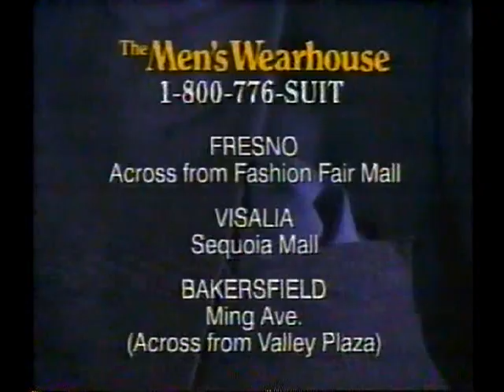Fresno State at Oregon Basketball 12/7/96 Part 2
#13 Bulldogs lost to the Ducks